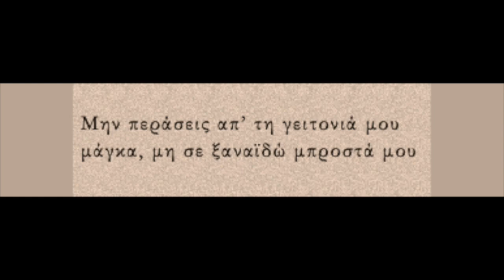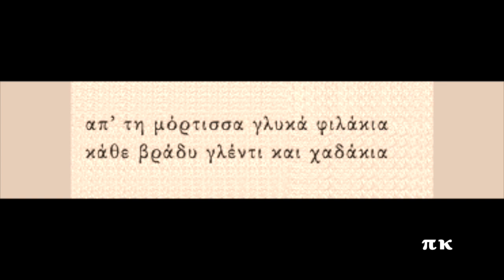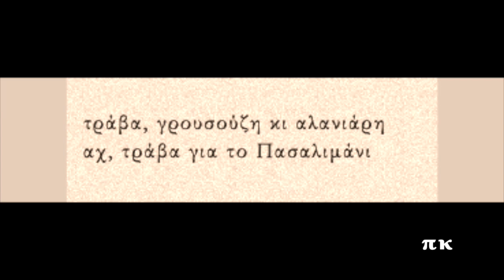ΤΡΑΒΑ ΒΡΕ ΜΑΓΚΑ ΚΑΙ ΑΛΑΝΗ, 1934, Κώστας Ρούκουνας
Χασάπικο. Σύνθεση του Κώστα Σκαρβέλη, το ερμηνεύει ο Κώστας Ρούκουνας. Φωνογραφήθηκε το 1934. Την ίδια χρονιά φωνογραφήθηκε δυο ακόμη φορές: με τη Ρόζα Εσκενζυ -θα το αναρτήσω- και με το Στελλάκη Περπινιάδη -θα το αναρτήσω. Δίσκοι Odeon GA 1793, Sahibinin Sese AO 2147, Decca 31004 Columbia DG 2035. Ορχήστρα με ακορντεόν και κιθάρα. Πληροφορίες και το τραγούδι και στη σελίδα rebetiko.sealabs.net
Trava vre manga ke alani, Kostas Skarvelis, Kostas Roukounas

Μην περάσεις απ’ τη γειτονιά μου
μάγκα, μη σε ξαναϊδώ μπροστά μου

έμαθα μες στο Πασαλιμάνι
π’ αγαπάς μια μόρτισσα, βρ’ αλάνη

τράβα, βρε μάγκα και αλάνη
τράβα για το Πασαλιμάνι

αχ, τράβα για το Πασαλιμάνι

απ’ τη μόρτισσα γλυκά φιλάκια
κάθε βράδυ γλέντι και χαδάκια

κι έτσι την περνάς μαζί της φίνα
και ξεχνάς ν’ ανέβεις στην Αθήνα

τώρα πια, βρε μάγκα, για να ξεύρεις
μ’ έχασες για πάντα, δεν θα μ’ εύρεις

θα γλεντάω μες στο Καλαμάκι
κάθε βράδυ μ’ ένα χασαπάκι

θα γλεντάω μες στο Καλαμάκι, μανάρα μου

-Ωπ, ωπ ώπα!